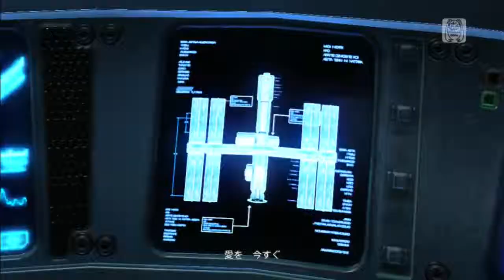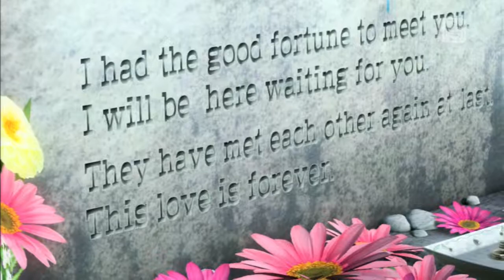Starduster Miku White Dress